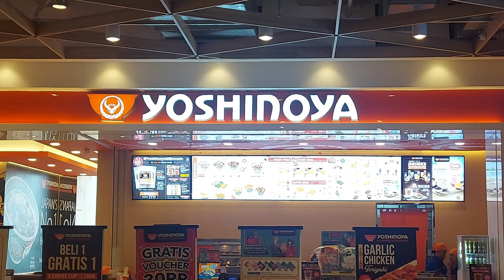Bisakah Anda makan wasabi terlalu banyak? (Dengan subtitle bahasa Indonesia)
Hari ini saya dan Hani kembali ke Aeon mall di Deltamas dekat Cikarang, Indonesia dan ya kami kembali makan sushi, kenapa? karena saya suka sushi dan wasabi tetapi apakah mungkin makan wasabi terlalu banyak?
Hari ini kita akan mencari tahu.
 dan nanti kita akan menonton film berjudul A Quiet Place Hari pertama, jadi nantikan terus ulasan filmnya di akhir.

Seperti biasa, video ini diambil dengan Samsung Galaxy A71 saya yang agak lama dan sejujurnya saya sangat membutuhkan ponsel baru.

Diedit pada edisi gratis Capcut.

musik oleh Capcut gratis.